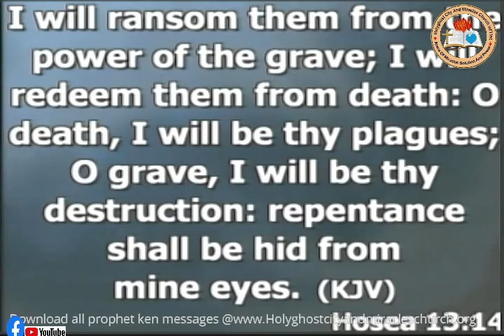ANYONE THE ENEMY HAS DECORATES WITH GARMENT OF DEATH LET IT CATCH FIRE INJN, WATCH TO THE END.